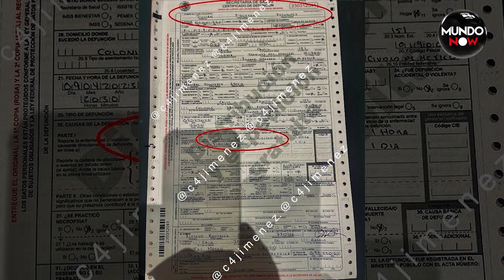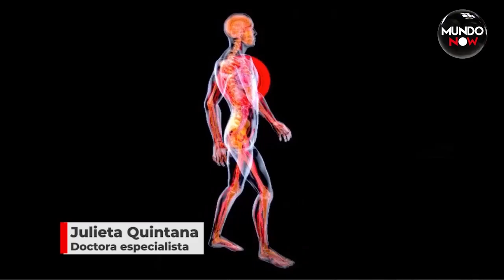JULIÁN FIGUEROA y sus últimos minutos de vida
El dolor por el inesperado fallecimiento de Julián Figueroa, hijo de Maribel Guardia y Joan Sebastian, sigue latente.
Sus seres queridos y miembros de la comunidad en general se hacen preguntas sobre su trágica partida.

Ahora surgen nuevos detalles que muestran cómo fueron los últimos minutos de vida del cantante y actor mexicano.
La información quedó registrada en las actas de la Fiscalía General de Justicia de la Ciudad de México, organismo que acudió a la casa de Maribel Guardia luego de una llamada.